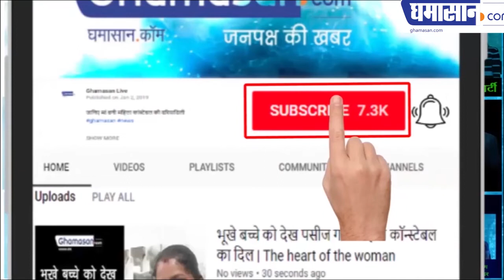सुमित्रा ताई ने कैसे याद किया सुषमा स्वराज को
उन्होंने सुषमा स्वराज के बारे में क्या कहा